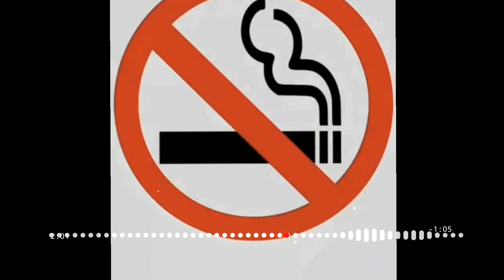Мамасита remix [ONE BASSS]